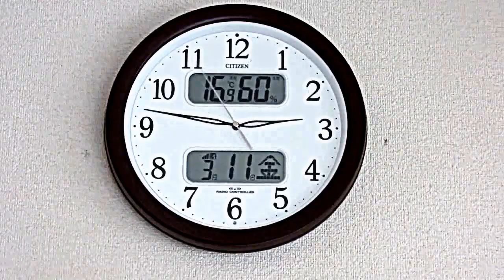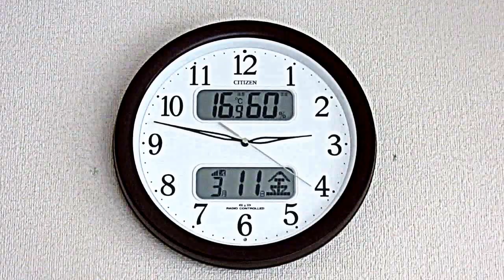東日本震災時刻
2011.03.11(Fri) 14:46に 東日本大震災が起きてしまい,日本や世界中に衝撃や悲しみを与えてしまいました。
防災サイレンも1分間なりました。
でも,復興の足音が大きくなってきました。

2015年に購入した[CITIZEN]ネムリーナカレンダーM01です